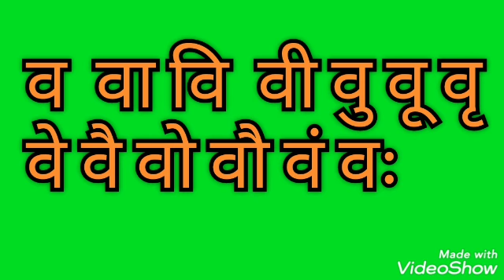Basic Hindi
Alphabet